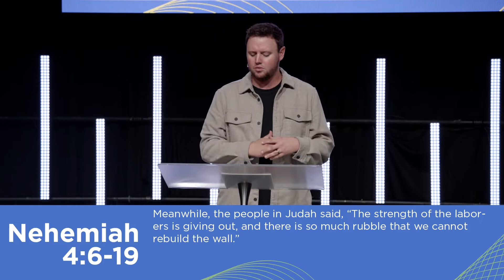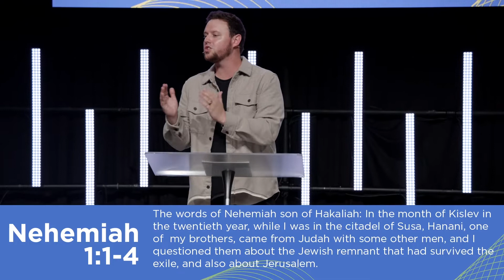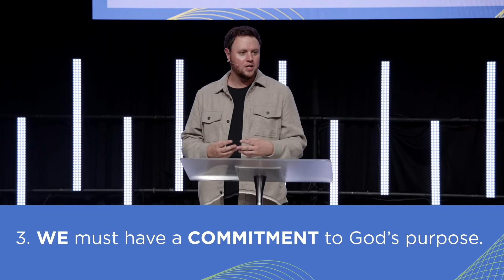Better Together | Sons and Daughters | Part 1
Our own Seth Keller kicks off our Sons and Daughters series by teaching on one of our values of We (greater than) Me.  We all have a part to play in strengthening this church. Great kingdom things can be built when we understand this value and apply it to our lives!